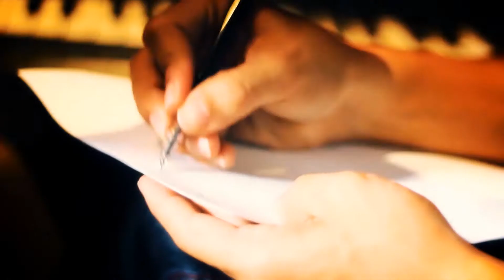La Voz Real Karaoke - Daniel Restrepo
Participante en La Voz Real  Karaoke, un concurso en el que Camino Real premia a los grandes talentos en la música.